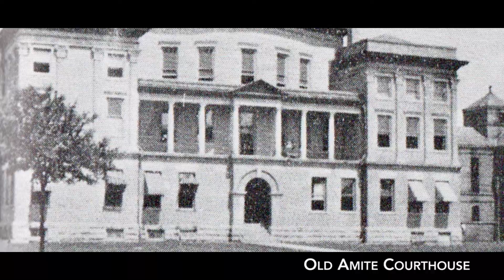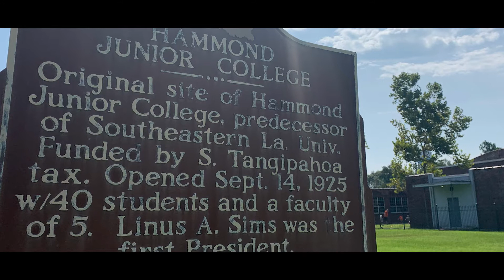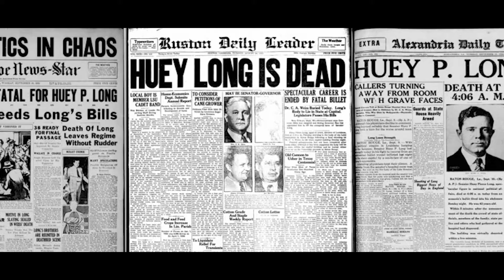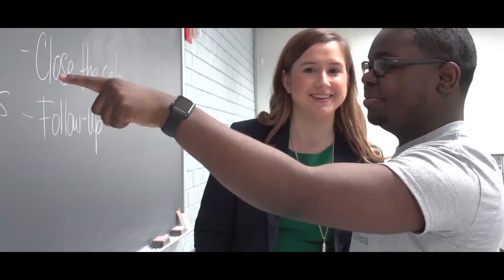150th Tangipahoa Part 6 SLU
Week 6. Episode 6: Southeastern Louisiana University
In Celebration of Tangipahoa’s 150th Birthday: This Special 8-Episode Documentary Series was created. Each week we will feature a new episode.
Featuring: Ken Benitez, Vic Couvillion, Dr. Howard Nichols, Larry Hymel and Dr. Sam Hyde
Special thanks to: Writter and Director Paul Catalanotto and Narrator Joe Burns.
We would also like to thank: ActionNews17.com, Center of Southeast Louisiana Studies, Creative Clips Video, Citizens Square: Recollections of Historic Hammond, Tangipahoa Crossings and Prelinger Archives for providing the archival pictures ad video footage.
See less